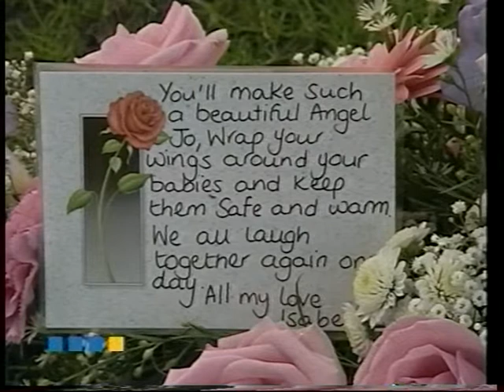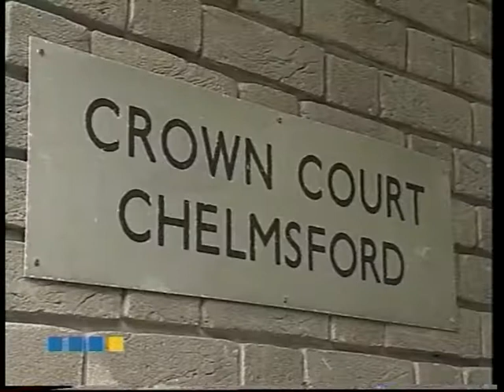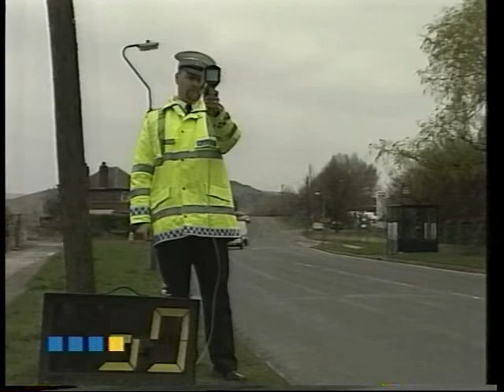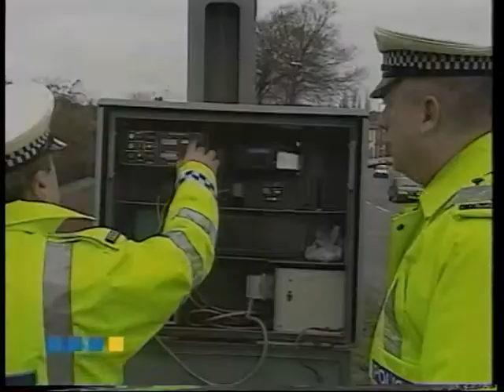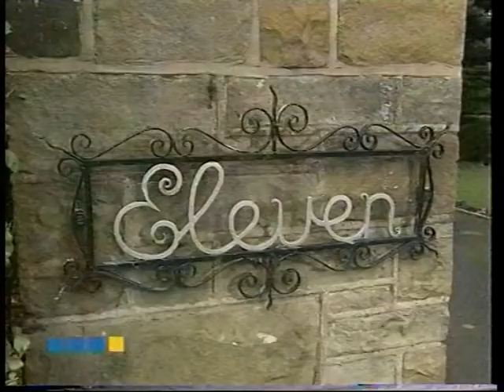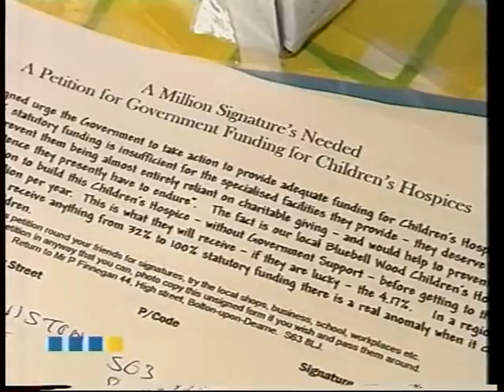CALENDAR NEWS (ITV Yorkshire) 2004. Geoff Druett / Christine Talbot